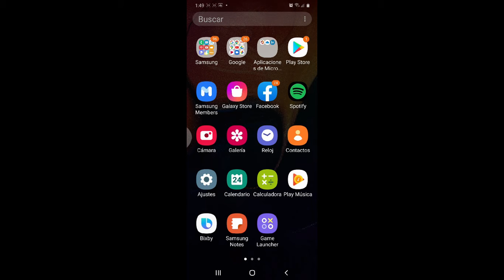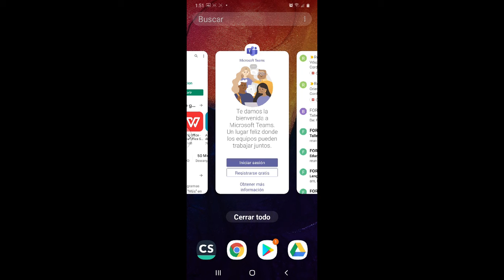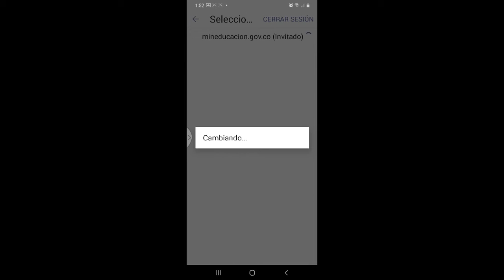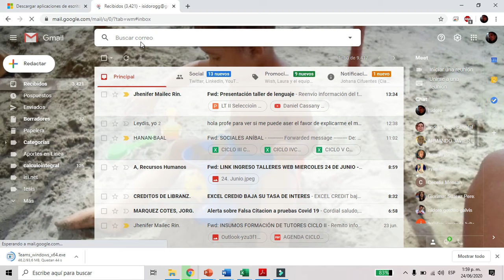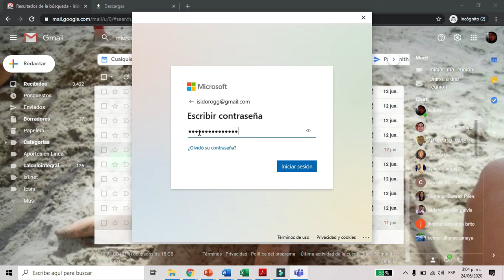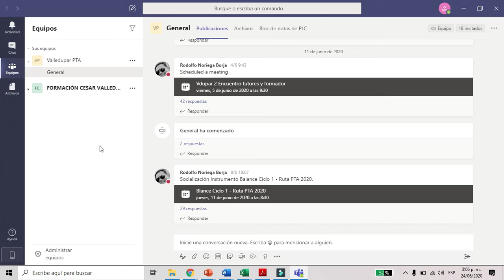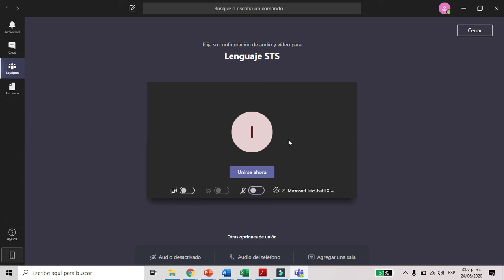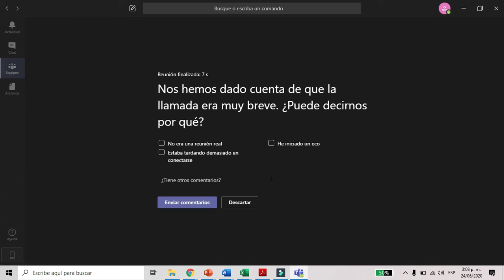Ingresar a Formacion Ciclo II PTA desde Microsoft Teams como Invitados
Ciclo II PTA